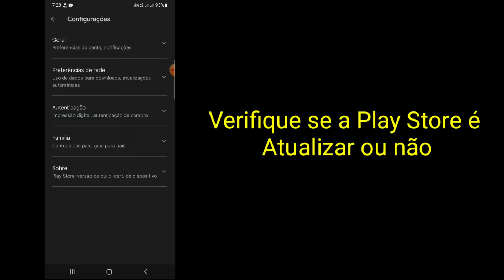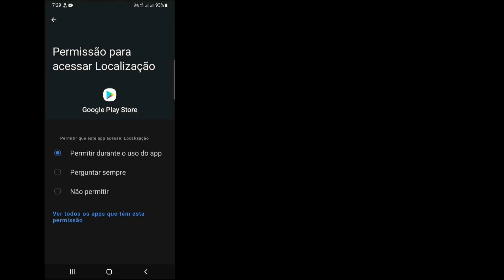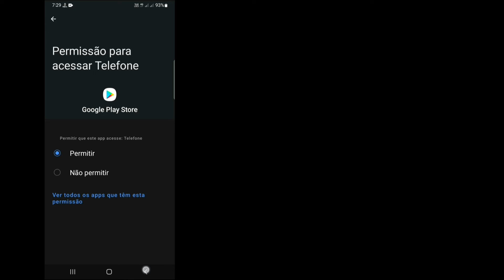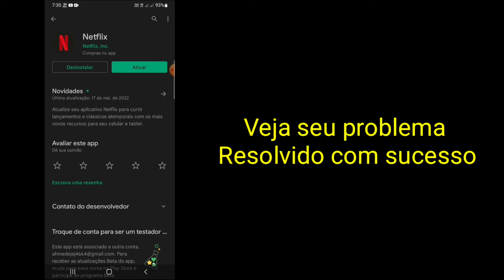Como consertar seu dispositivo não é compatível com esta versão android (2022)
Você quer consertar Seu dispositivo não é compatível com esta versão do Android 2022?  Se sim, este vídeo é para você.  Neste vídeo mostrarei como consertar seu dispositivo não é compatível com esta versão android (2022).  Sua maneira bastante fácil e simples.

Parece ser um problema com o sistema operacional Android do Google. Para corrigir a mensagem de erro "seu dispositivo não é compatível com esta versão", tente limpar o cache da Google Play Store e, em seguida, os dados. Em seguida, reinicie a Google Play Store e tente instalar o aplicativo novamente.

Então continue assistindo o vídeo completo sem pular.